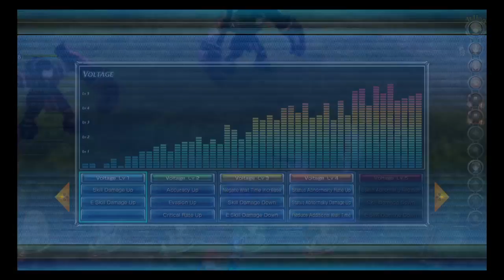Omega Quintet Big Combo 2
another video of another big combo i get and i skip most og the visuals of the move cus at the time i was annoyed trying to do a certain side quest